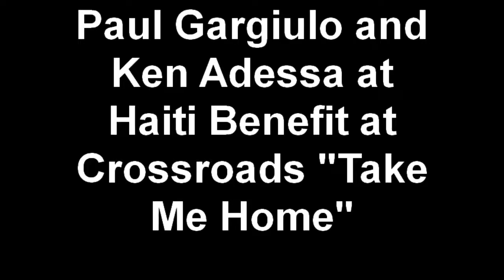Paul Gargiulo "Take Me Home" Acoustic 2017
Paul Gargiulo Live at Crossroads in Garwood NJ